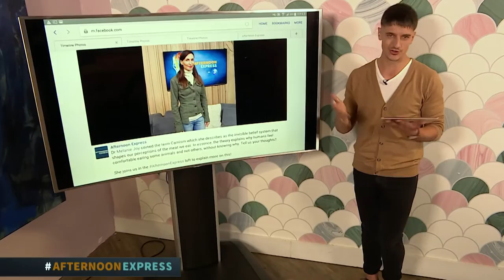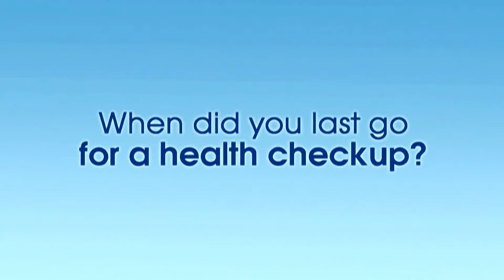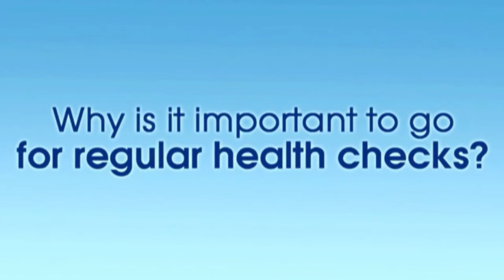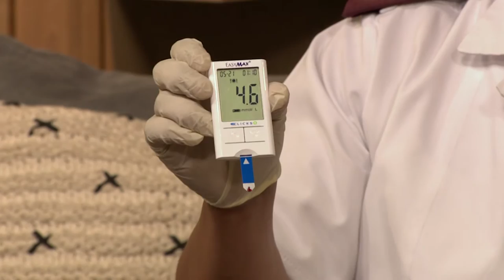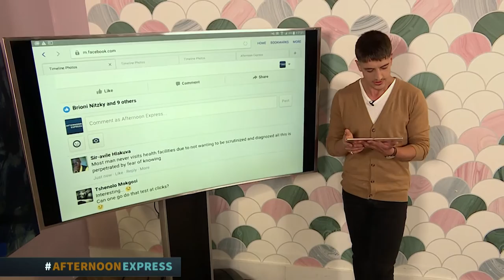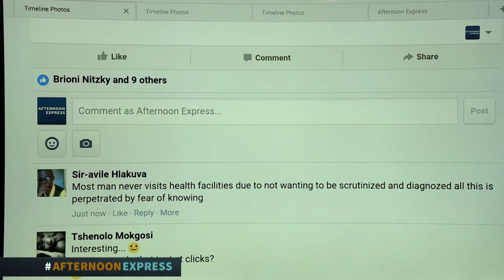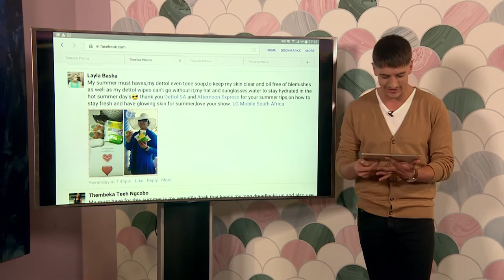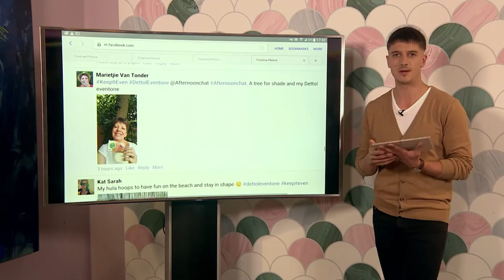Melanie Joy | Afternoon Express | 9 Nov 2016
One American women who isn’t at home to see the chaos unfold is our guest for today. Her name is Dr Melanie Joy and she coined a term “Carnism”, which is essentially the opposite of veganism.
She’s is in South Africa sharing her message around how humans treat animals and how that should change.
It should be a really eye-opening interview
Plus we’re chatting men’s health on the show but Danilo has more on that

Today we’re going to be look at exactly what health issues men should be getting checked regularly.
Plus I will be getting my blood sugar levels tested.
Luckily we’re not going heavy on the sugar in the kitchen then
Chicken pie with crunchy summer salad and tangy garlic and herb potatoes